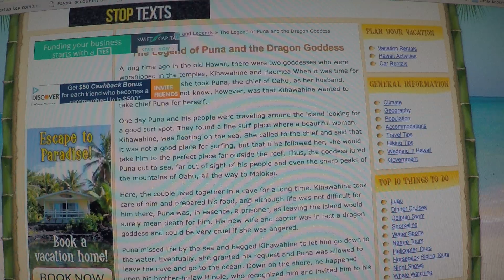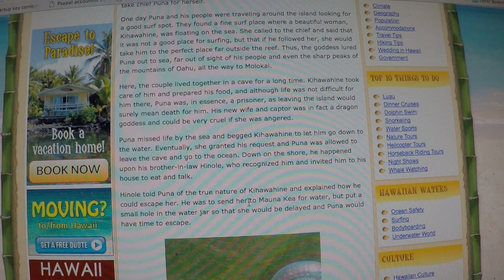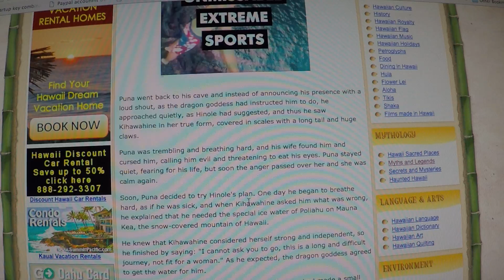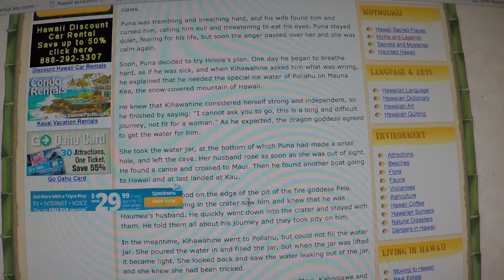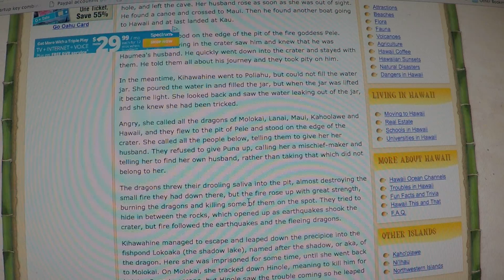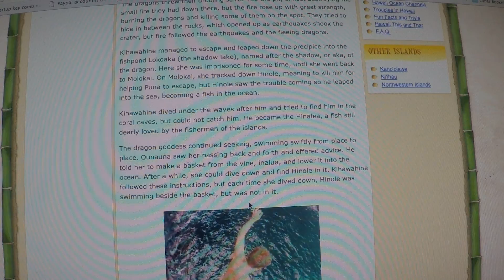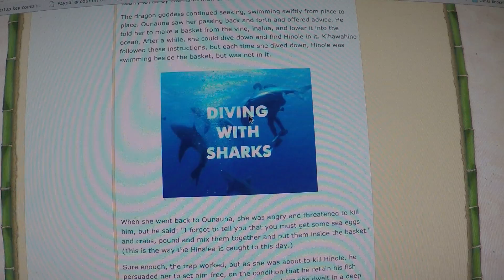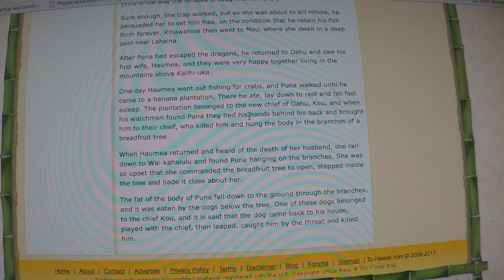Moo The Lizard, A Story Of The Dragon Shapeshifting Goddess And Her People In Hawai'i